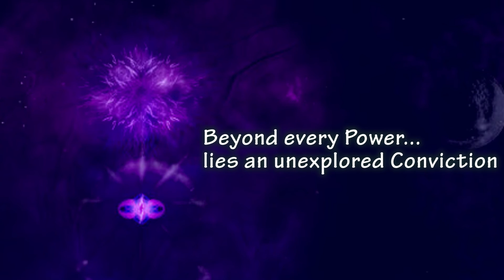GAMANAM - Teaser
Teaser trailer for an upcoming Telugu short film - GAMANAM